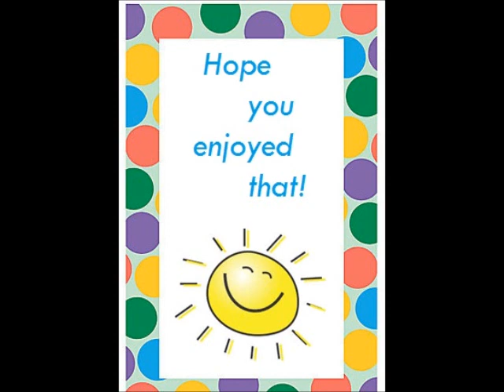Concert 2014 7 青春舞曲 qingchunwuqu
Our Kindergarteners perform this classic Chinese children's song.